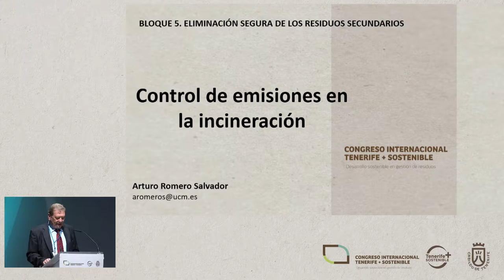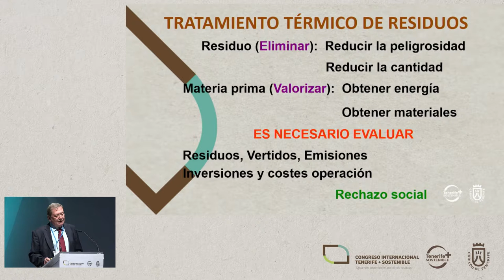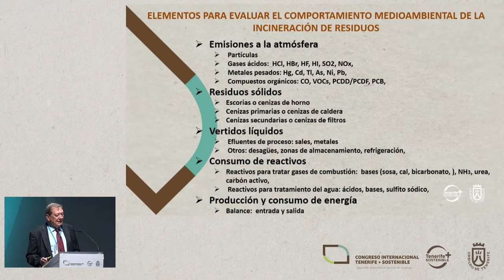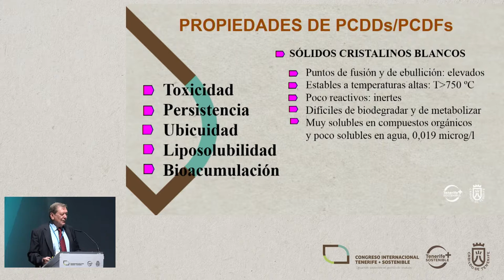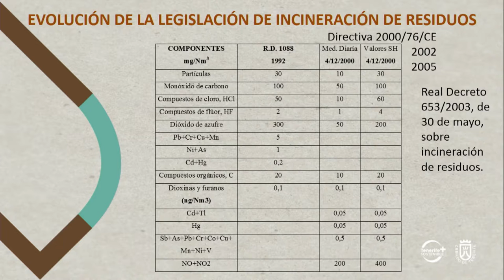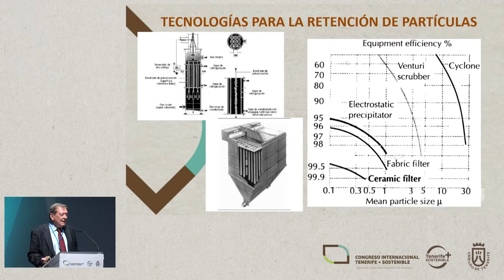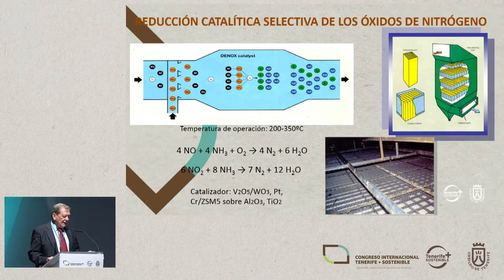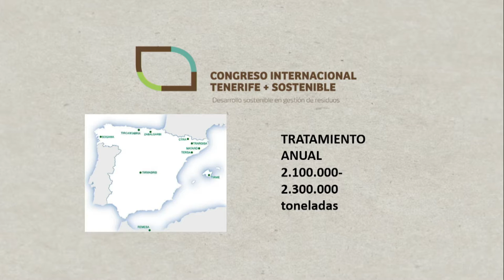ARTURO ROMERO SALVADOR